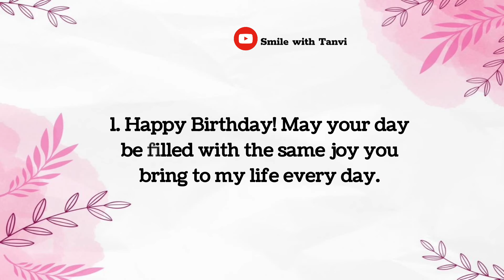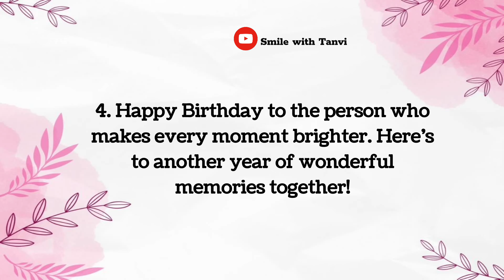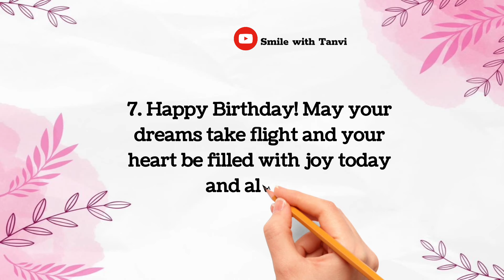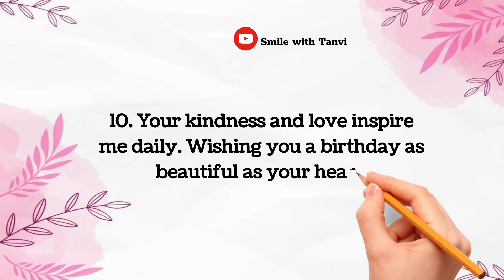10 heart touching birthday wishes for someone special person | birthday wishes message